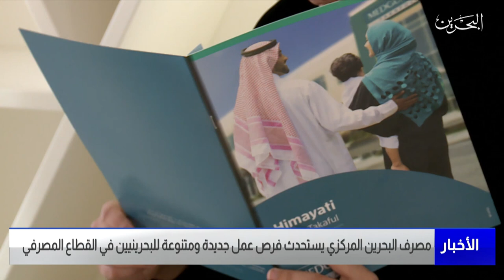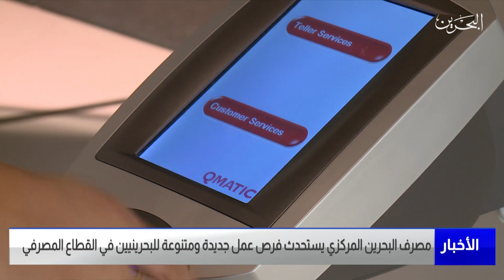البحرين مركز الأخبار: مصرف البحرين المركزي يستحدث فرص عمل جديدة ومتنوعة للبحرينيين في القطاع المصرفي